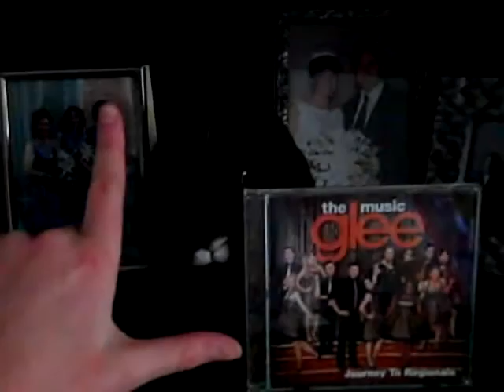Pictures of my rabbit Olive!!!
hey guys!! here is some pictures of my rabbit olive!!! i hope u enjoy!!